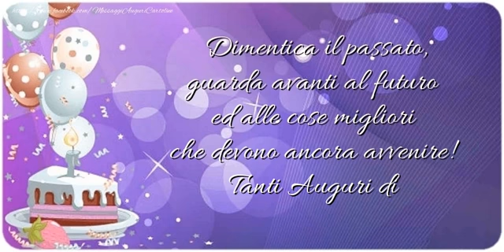Tanti auguri di Buon Compleanno!